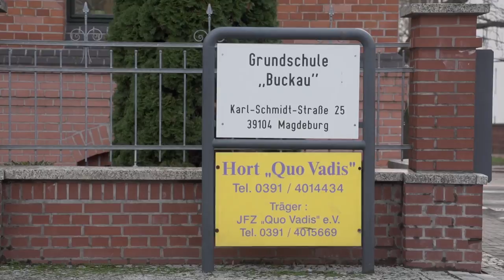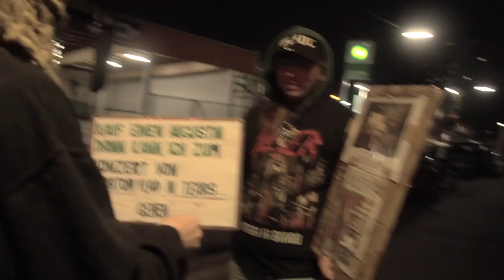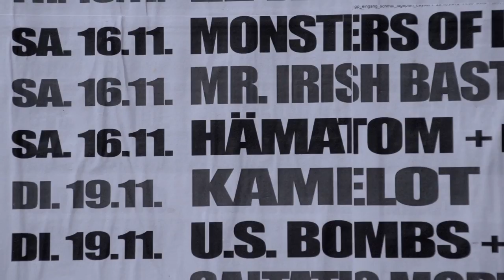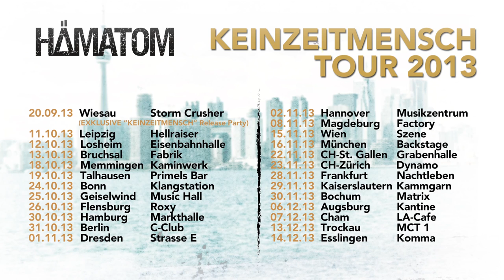HÄMATOM - KEINZEITMENSCH - Tourreport Teil 3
Dritter Teil des Reports zur HÄMATOM KEINZEITMENSCH Tour 2013.
Berichte aus: Magdeburg, Flensburg, Wien, München